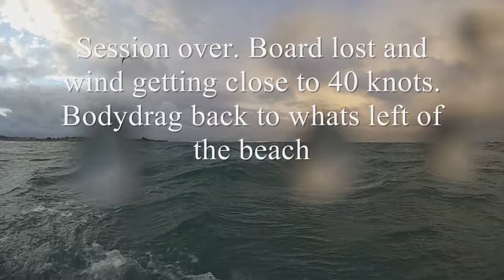richmond 10JAN13 HD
Out kiting on a Naish Park 9 in what starts out to be good conditions at Richmond in Vazon Bay, Guernsey. At the end of movie the wind is gusting 37 knots, but on top of this its gets accelerated over the seawall. Not easy to see, but on the beach I'm struggling to stay on the ground.